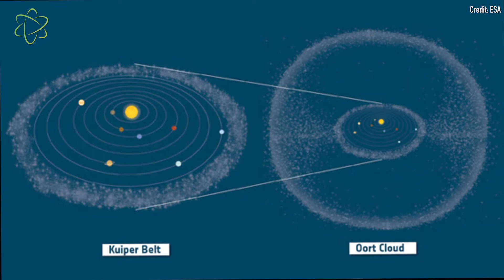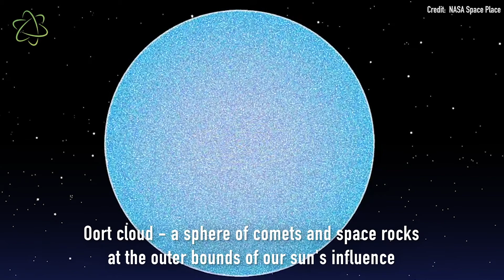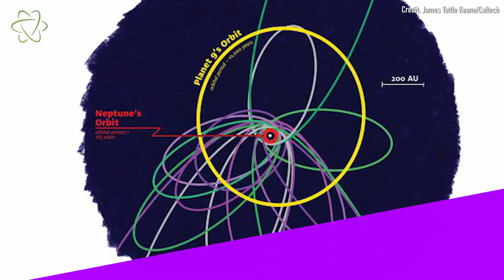The Sun's Possible Long-Lost Twin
There's a strange sphere of mass at the outer reaches of solar space. Did another star help put it there? Read Live Science writer Rafi Letzter's astrophysics story on it